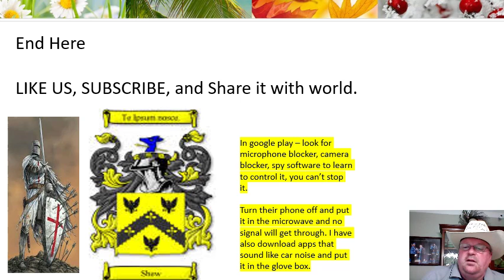50TH YouTube VLOG From SmallBusinessAdvisor.INFO - CAN EMPLOYERS EAVESDROP ON YOUR WORK PHONE?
From SmallBusinessAdvisor.INFO. Can Employers Eavesdrop On Your Work Phone or Laptop? What can you do to protect your privacy and stay employed? Fight back with technology!

The ACLU estimates that employers eavesdrop on about 400 million telephone calls annually. Federal wiretap laws forbid eavesdropping on conversations unless one of the parties to the conversation consents, but the Electronic Communication Privacy Act of 1986 allows employers to listen to "job-related" conversations.